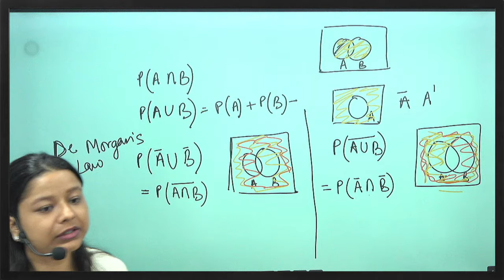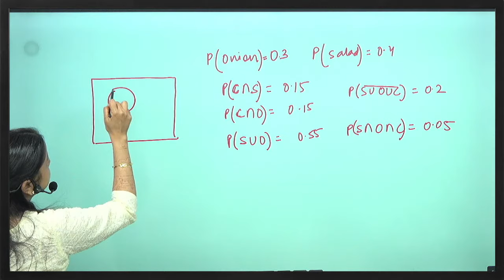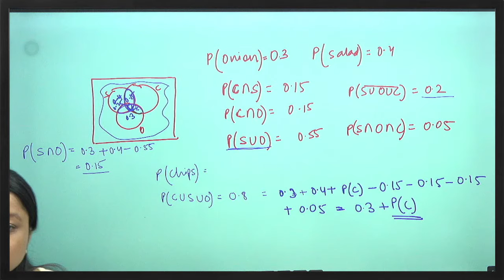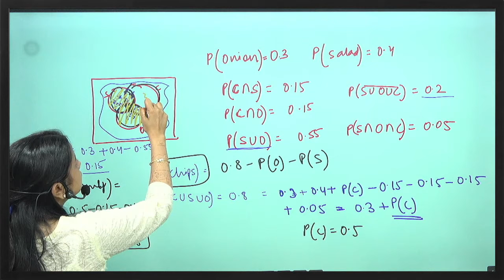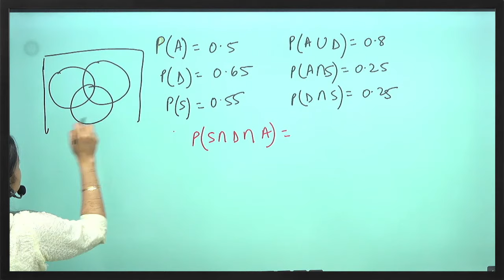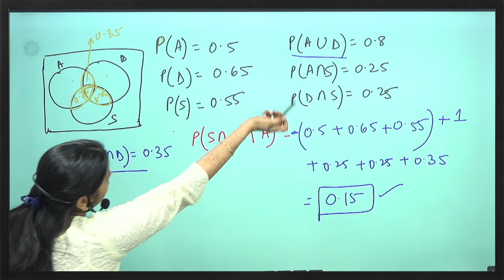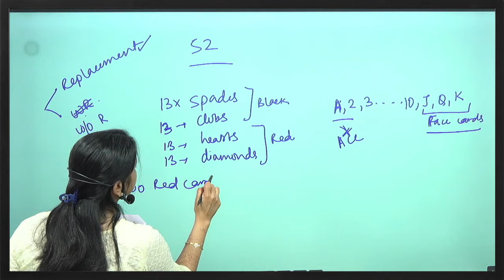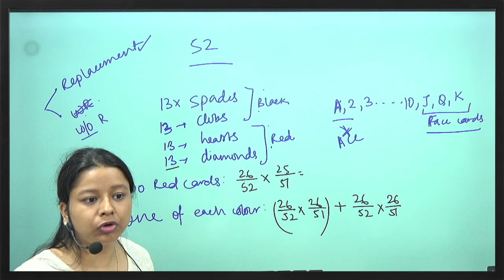Statistics Basics: Basic Probability | Part 4 | Class 8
In this video we try some practice questions from the topics and concepts covered in the previous video, we try to solve the sums from the topics of intersection and unions in probability. We also try to gain deeper knowledge in the use of probability in cards where we understand the concept of both with and without replacement probabilities in cards.

Timestamp
0:00 Practice Question 1
14:04 Practice Question 2
21:55 Probability Behind Cards
24:45 Practice Question 3